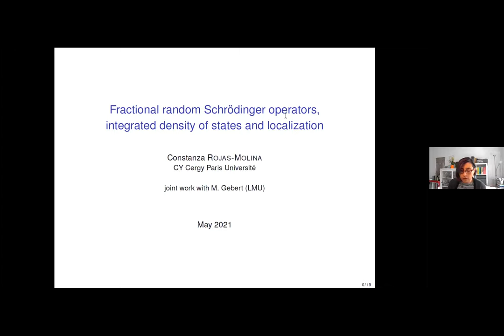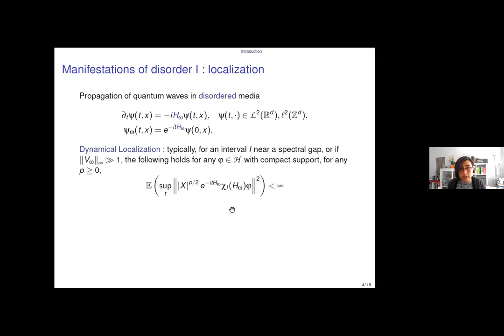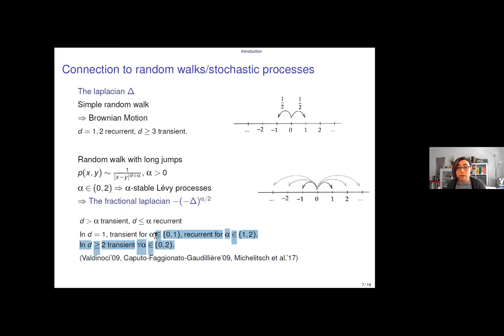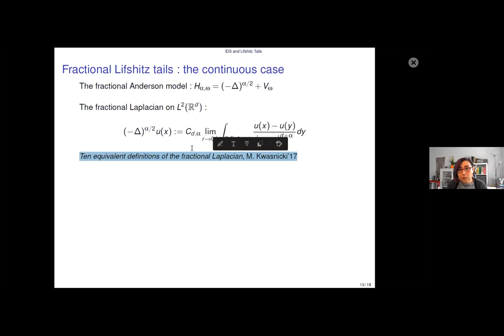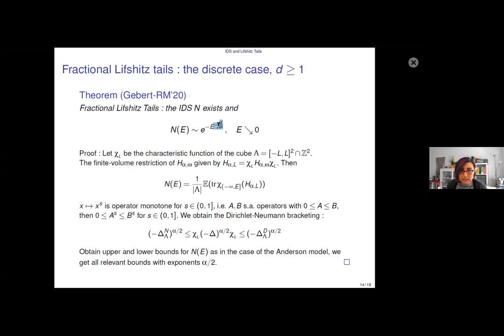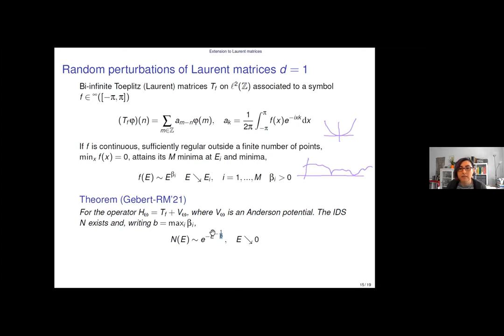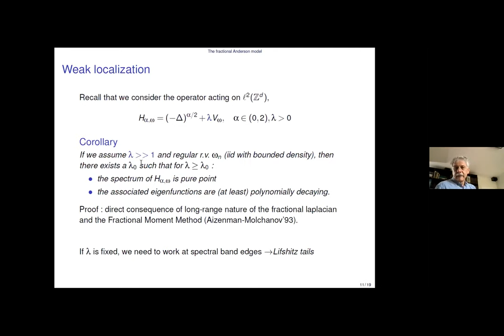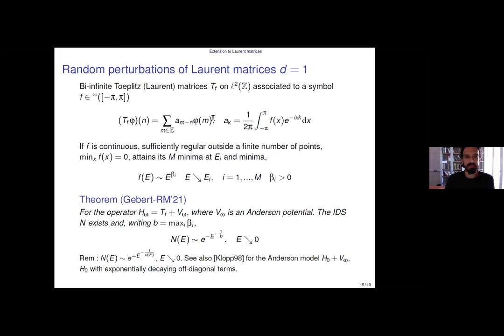C.Rojas-Molina:Fractional random Schrödinger operators,integrated density of states and localization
We will review some recent results on the fractional Anderson model, a random Schrödinger operator driven by a fractional laplacian. The interest of the latter lies in its association to stable Levy processes, random walks with long jumps and anomalous diffusion. We discuss the interplay between the non-locality of the fractional laplacian and the localization properties of the random potential in the fractional Anderson model, in both the continuous and discrete settings. In the discrete setting we study the integrated density of states and show a fractional version of Lifshitz tails. This coincides with results obtained in the continuous setting by the probability community. This talk is based on joint work with M. Gebert (LMU Munich).

One World mathematical physics seminar of the IAMP.